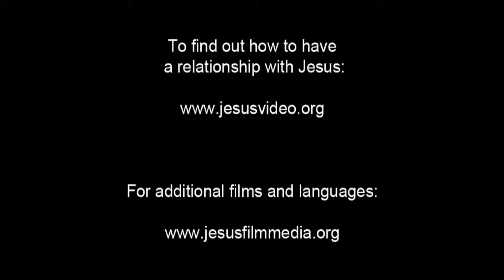Nepali! Confess Jesus As Lord! Believe In Jesus Resurrection! Surely Saved Forever! JESUS SAVES!